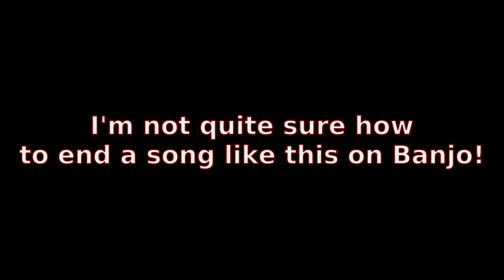Banjo Cover Менин Апам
Peace

Here is a cover I did of Ayar's "Menin Apam"
It is challenging to get the right sound texture on the Banjo, so be sure to listen to the originals for a better version:

I did not write this Song. I sort of arranged it for banjo, but the information is lost in the process. I am not even gonna try to compete with Ayar when it comes to singing, so I left out the lyrics. They are good lyrics though (As far as I understand Kyrgyz).

I am playing in the key of B major, standard G tuning.

All credit for the original goes to Ayar, all blame for the mistakes goes to me :)
I am also working on arranging Kyrgyz Folk music for Banjo, and I also have Scottish Folk Music in the works.